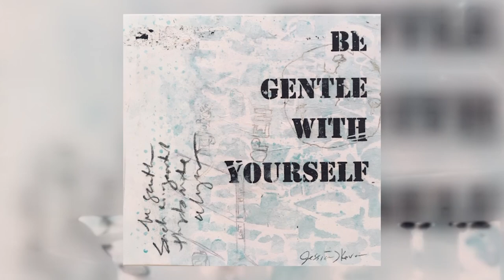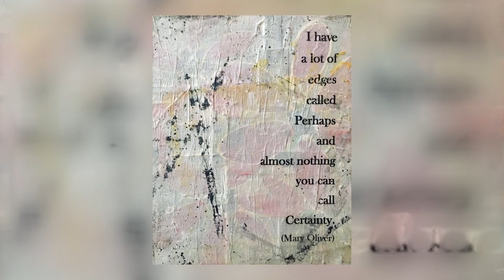Community Connection - Jessica Kovan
Meet Jessica Kovan, a multimedia artist in Okemos. She takes us through her art process and her inspiration behind all of her work.